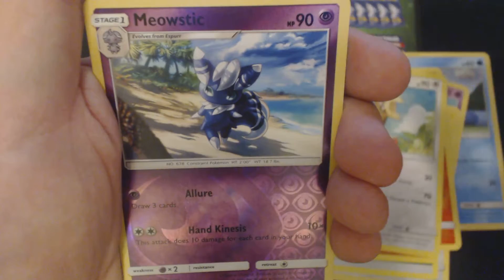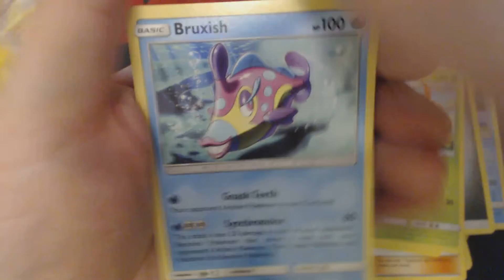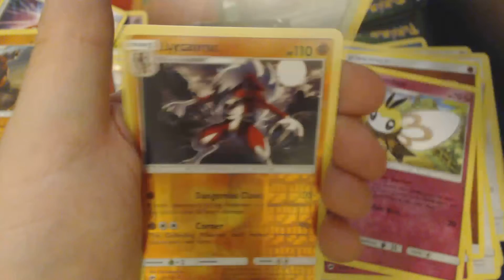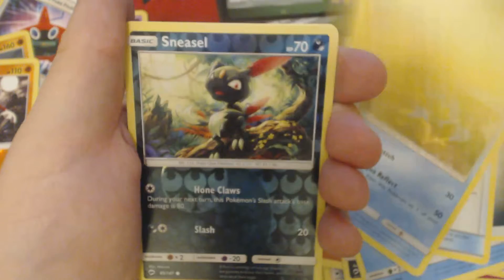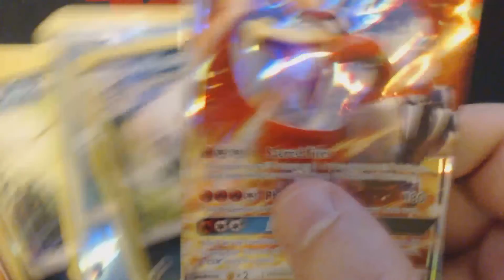Burning Shadows Opening 9 Booster Packs 8 Pokemon TCG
I show you what you could potentially get out of 9 Booster Packs of Pokemon TCG Sun and Moon Burning Shadows.

Code cards are not available for trade, sale, transfer, or anything else.